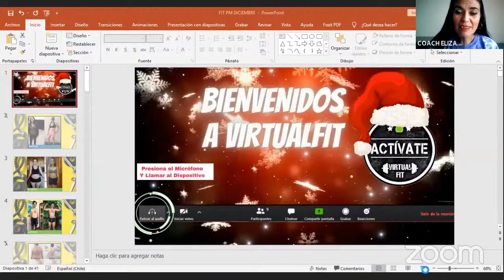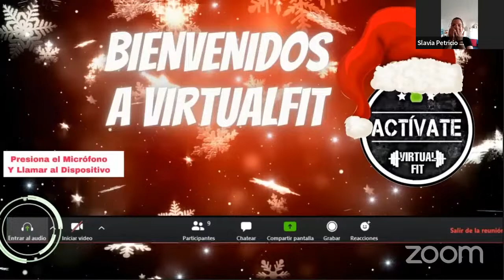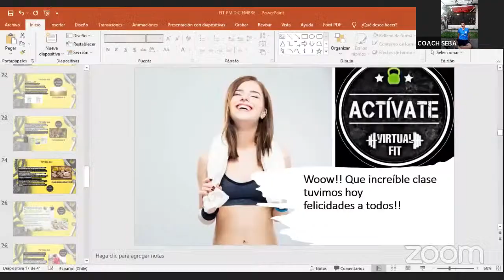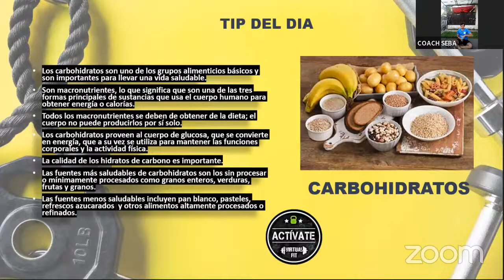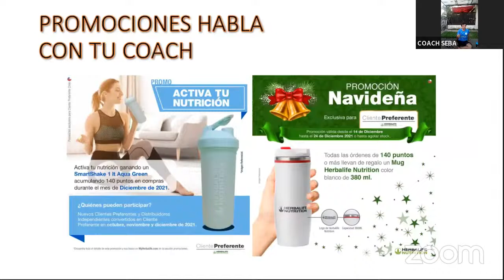CLASE WORKOUT 20 AL 26 DE DICIEMBRE